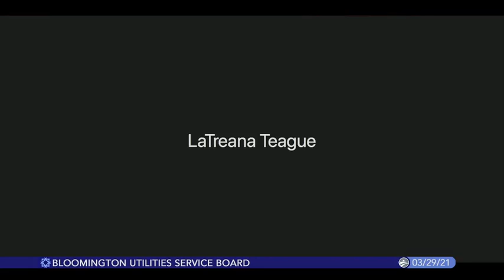Bloomington Utilities Service Board, March 29, 2021